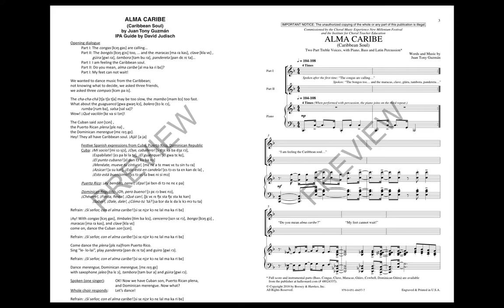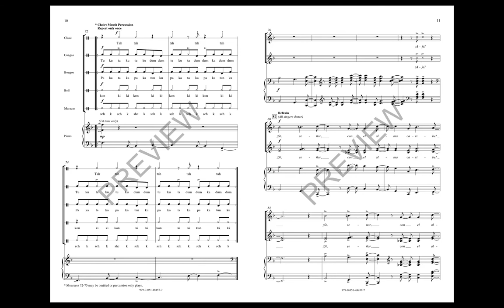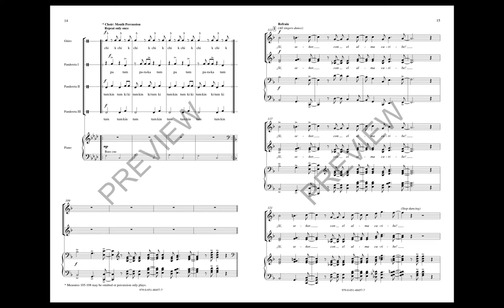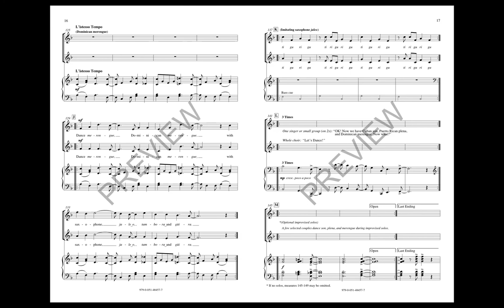Alma Caribe (2-Part Treble Choir) - by Juan Tony Guzmán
Composed to teach three essential music and dance styles: the Cuban Son, the Puerto Rican Plena, and the Dominican Merengue. These are each specific in Caribbean music traditions. The text is in English combined with Spanish Caribbean expressions. Movement suggestions to reflect the musical style along with teaching strategies are provided in the insightful page two notes.